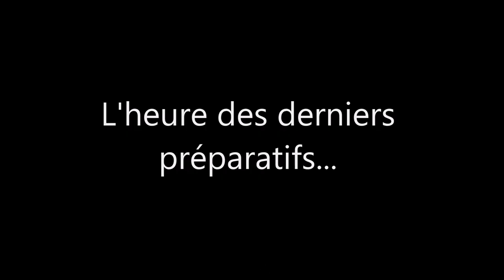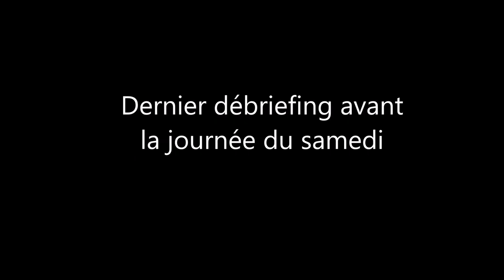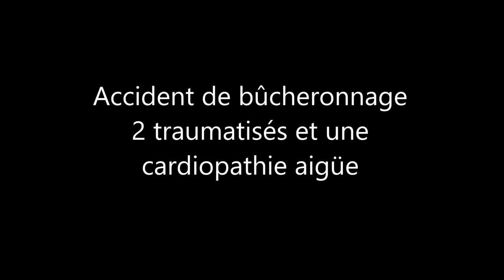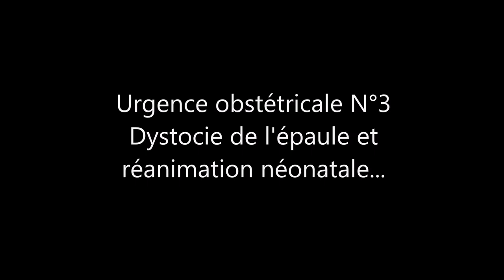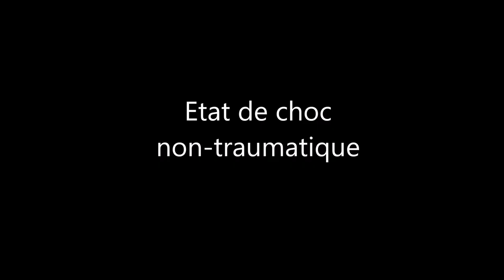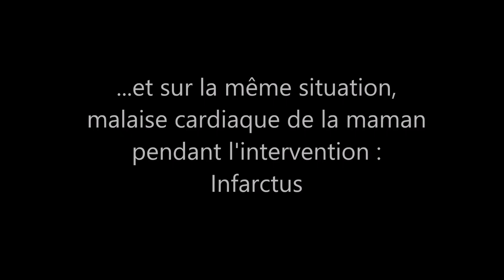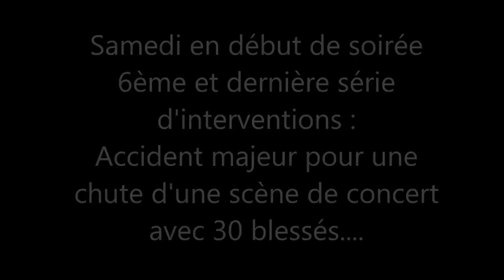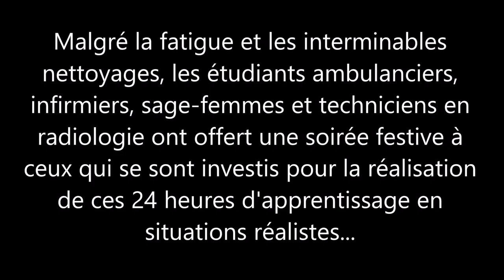Simulation de haute fidélité : Valtra 2016.